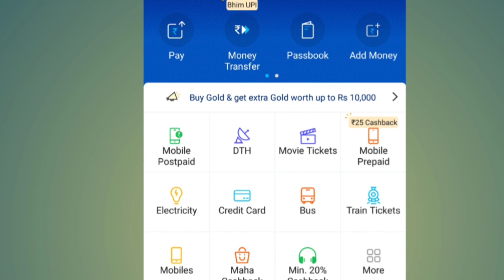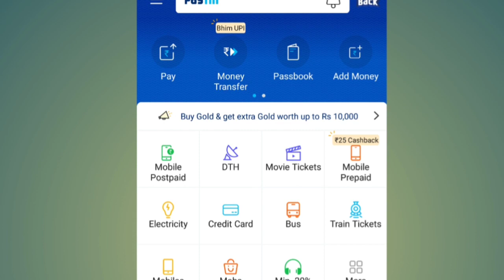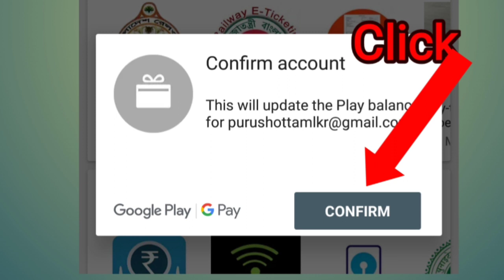Paytm के जरिये Biofloc training से जुड़ने का तरीका.